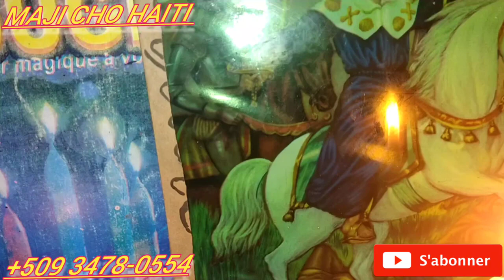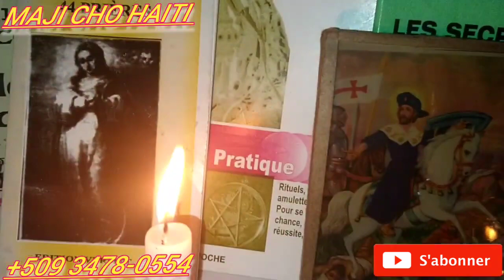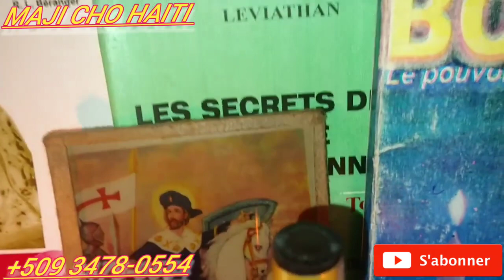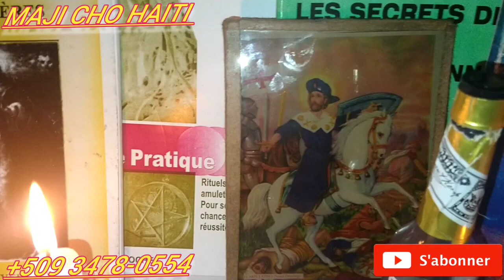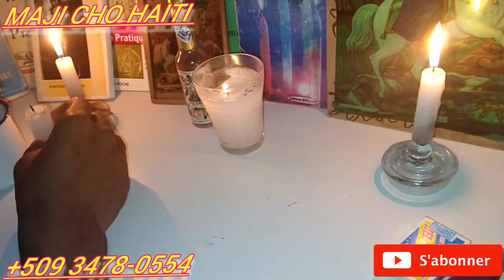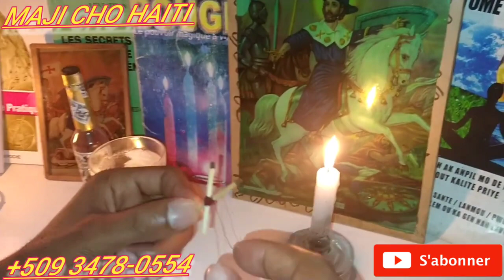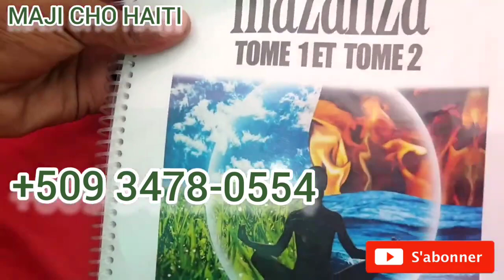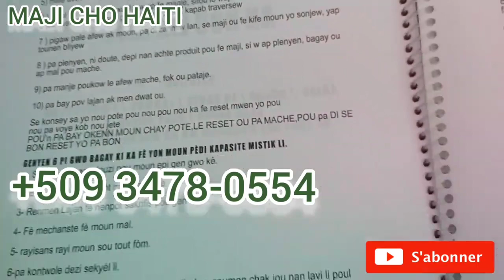FÈ SA A AK YON BWAT ALIMÈ WAP SEZI WÈ KOMAN MOUN OU RENMEN AN AP FOU DÈYÈW